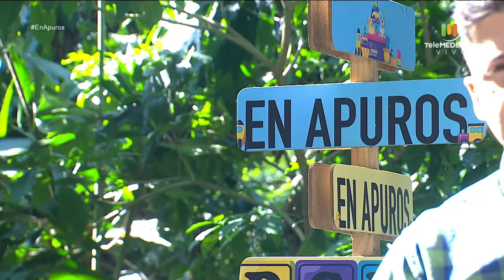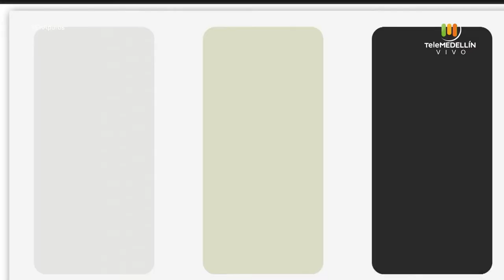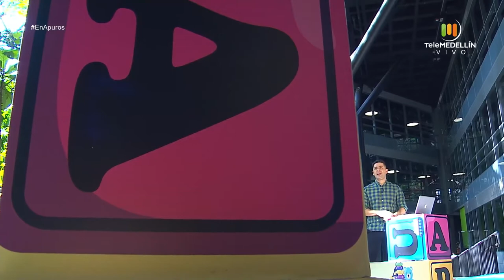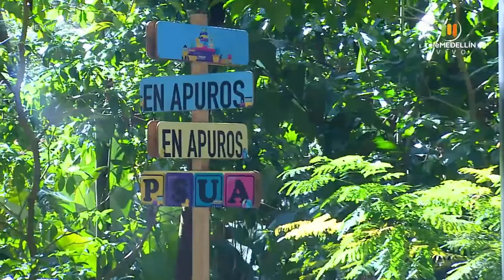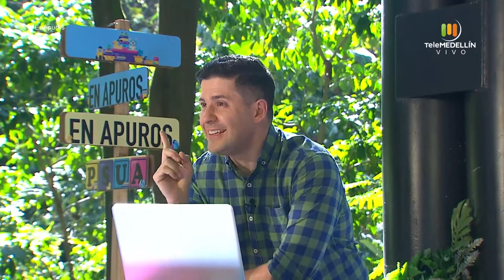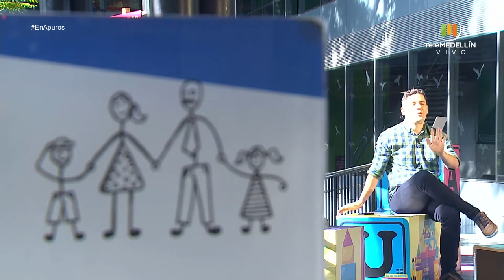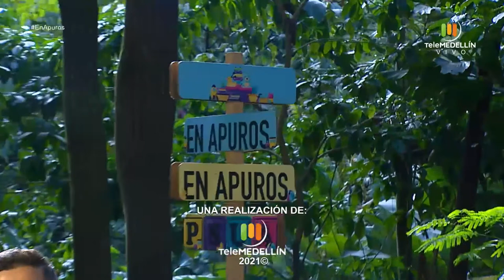Evitemos los gritos en la familia [En apuros] Telemedellín